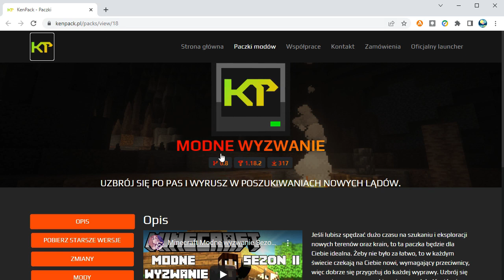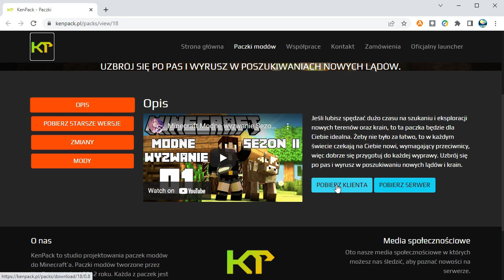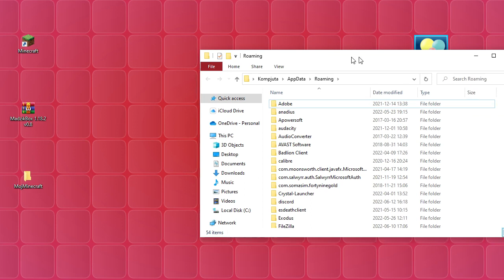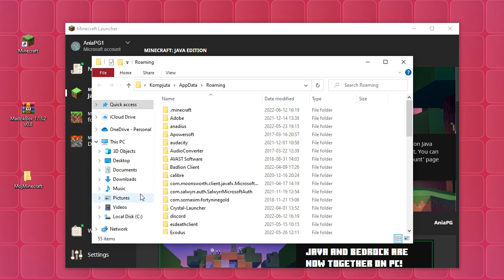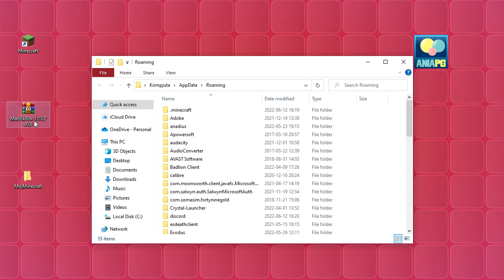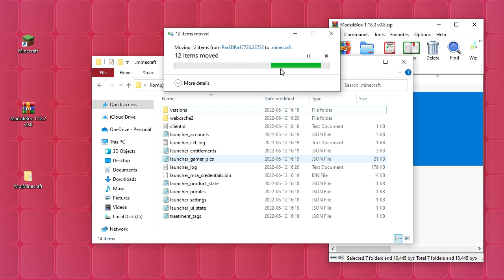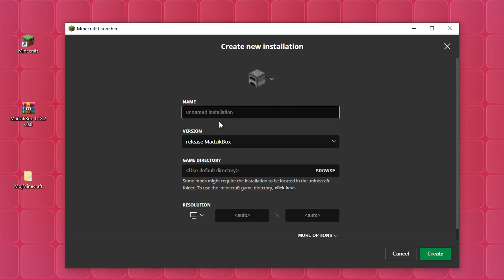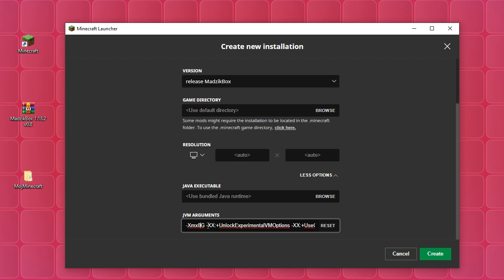Instalujemy Paczkę Modów Modne Wyzwanie 2 - Minecraft 1.18.2 - Jak zainstalować modpack MadzikBox?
🚩🚩🚩 POMOCNE LINKI:
🔴 Jeżeli zostaniesz przenosiony/a na stronę AdFoc.us (lub podobną) - to na tej stronie czekasz 6 sekund i w prawym górnym rogu klikasz przycisk skip - wtedy pobierasz plik
* Paczka Modne Wyzwanie 2 (MadzikBox 1.18.2 v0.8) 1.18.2